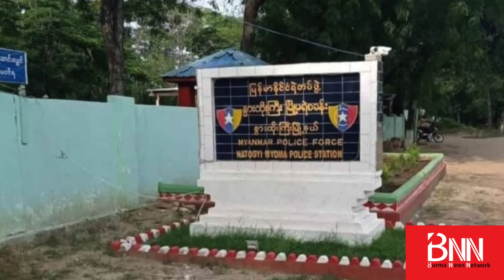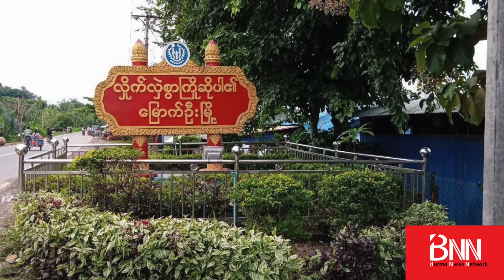သီပေါမြို့ကို TNLA ထိုးစစ်ဆင်... သပိတ်ကျင်းက စစ်တပ်စခန်းတွေ PDF သိမ်းပိုက် ...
သီပေါမြို့ကို TNLA ထိုးစစ်ဆင်... သပိတ်ကျင်းက စစ်တပ်စခန်းတွေ PDF သိမ်းပိုက် ... ၁၀၂၇ ဒုတိယလှိုင်း နောက်ဆုံးရ သတင်းများ

၁၀၂၇ စစ်ဆင်ရေး ဒုတိယလှိုင်း (၄၇)ရက်မြောက်နေ့မှာ သီပေါမြိုံက စစ်ကောင်စီစခန်းတွေကို စတင် ထိုးစစ်ဆင်တိုက်ခိုက်နေပြီလို့ PSLF/ TNLA တအာင်းအမျိုးသားလွတ်မြောက်ရေးတပ်မတော် ပြောခွင့်ရ လွေးယေဦးက BNN ကိုပြောပါတယ်။

ထောင်ဝန်းကျင်မှာ တိုက်ပွဲပြင်းထန်နေပြီး အသေးစိပ် မပြောနိုင်သေးဘူးလို့ဆိုပါတယ်။ ဒေသတွင်းမီဒီယာ ရွှေဖီမြေကတော့ သီပေါအကျဉ်းထောင်က အကျဉ်းသား ၁၀၉ ဦးကို TNLA က ကယ်ထုတ်နိုင်ခဲ့ပြီး
အဲဒီထဲမှာ နိုင်-ကျဉ်း ၂၉ ဦးပါဝင်တယ်။ အများစုက မူးယစ်အမှုနဲ့ကျနေသူတွေဖြစ်တယ်လို့ ဖေါ်ပြပါတယ်။

အကျဉ်းထောင်နဲ့ ရဲစခန်းအပါဝင် သီပေါ်မြို့နေရာအများစုကို TNLA နဲ့ မဟာမိတ်တပ်တွေက ထိန်းချုပ်ထားလိုက်ပြီး စစ်တပ်စခန်းတွေဖြစ်တဲ့ ခမရ (၅၀၃၊ ၅၀၄)၊ ခလရ (၂၃) တို့ကို တိုက်ခိုက်နေတယ်လို့ဆိုပါတယ်။

ဒါ့အပြင်...

- လားရှိုးမြို့မှာတော့ စစ်ပွဲအလွန် ပြန်လည်တည်ဆောက်ရေးလုပ်ငန်းတွေ စတင်နေပြီ၊ အရေးပါတဲ့ အထင်ကရနေရာတွေမှာ အထူးဒေသ(၁) အလံနဲ့ MNDAA တပ်မတော်အလံတွေ လွှင့်ထူးထားပြီလို့ MNDAA - က သတင်းထုတ်ပြန်...

- သပိတ်ကျင်းမြို့နယ်အတွင်းရှိ ခလရ (၁၄၈) တပ်စခန်း၊ ကျောက်ဖြူရွာ တပ်စခန်းနဲ့ လိပ်ကျရွာ တပ်စခန်း ၃ ခုကို ထပ်မံသိမ်းပိုက်လိုက်တယ်လို့ PDF-MDY က သတင်းထုတ်ပြန်...

- မြင်းခြံခရိုင်၊ နွားထိုးကြီးမြို့မ ရဲစခန်းအပါဝင် စကစ ရုံးတွေကို PDF တွေ ဝင်ရောက်တိုက်ခိုက်...

- ရွှေဘိုမြို့နယ်၊ ဇီးကုန်းလေးရွာရှိ ပျုစောထီး ဂိတ်ကင်းစခန်းကို ဒေသခံတော်လှန်ရေးတပ်တွေက ဝင်ရောက်တိုက်ခိုက်ပြီး လက်နက် ၂ လက်သိမ်းမိ...

- မြောက်ဦးမြို့လယ် ရပ်ကွက်တွေကို စစ်ကောင်စီက လေယာဉ်နဲ့ဗုံးကြဲတဲ့အတွက် အရပ်သား ၆ ဦးသေဆုံးပြီး ၁၀ ဦးဒဏ်ရာရ...